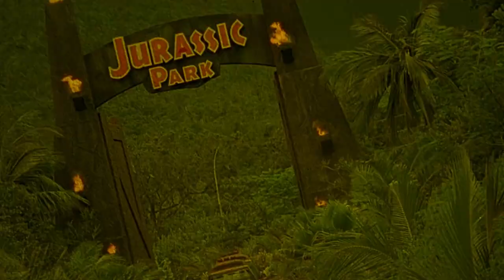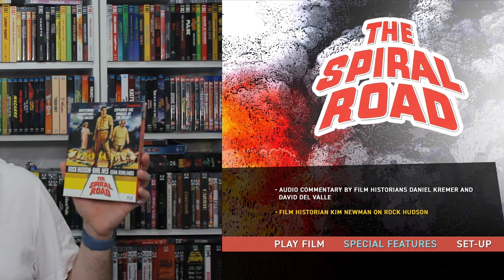The Spiral Road | 1962 | Movie Review | Imprint # 224 | Blu-ray | Let's Imprint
In 1936, a Dutch physician who treats leprosy patients in the jungles of Indonesia has a dangerous run-in with a local witch-doctor who uses black magic to kill his enemies.

or

Movie Review for The Spiral Road